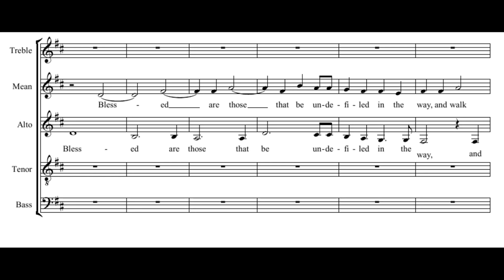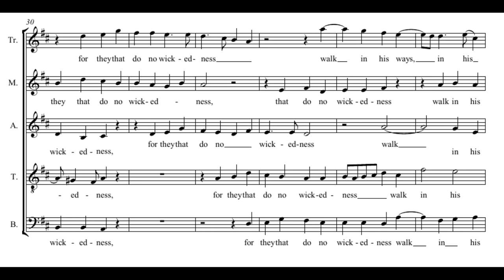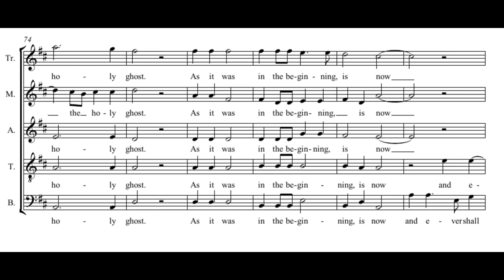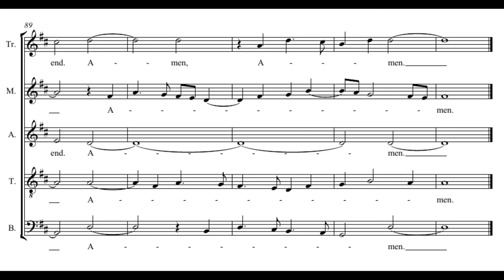Tallis: Blessed are those that be undefiled - Tallis Scholars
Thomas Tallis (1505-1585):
Blessed are those that be undefiled

Peter Phillips